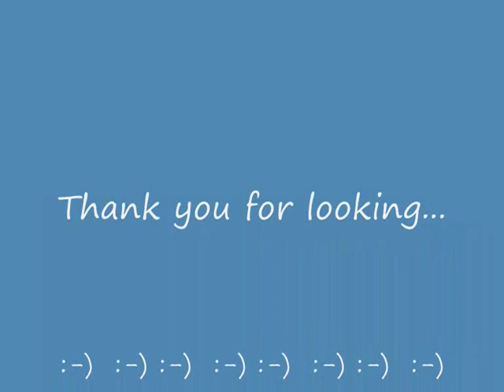Table Tennis Best of Profi TT Show Orlowski VS Panski Teil 2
Profi Table Tennis